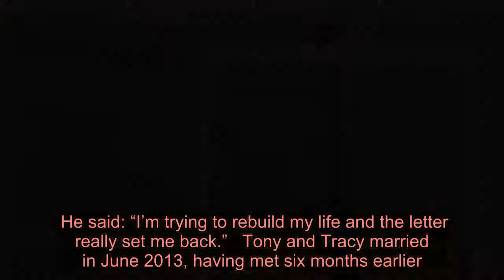Wife who battered husband with hammer and tin of beans in campaign of abuse refused early release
A VICIOUS wife jailed for battered her husband with a hammer a tin of beans in a terrifying campaign of domestic abuse has been refused early release.  Tracy Hannington, 56, was caged for two years after savagely attacking husband Tony with a claw hammer and knives - as well as smashing his face with part of a vacuum cleaner.   But Hannington - behind bars at HMP Send in Surrey - has been denied early release on a tag later this year.  Lorry driver Tony, 56, said: “I still wake up at night in a cold sweat, having nightmares about Tracy.   “I hoped time in prison would have made her realise how badly she behaved towards me and the damage caused both physically and emotionally.  “But it doesn’t shock me that Tracy has refused to show any remorse for her actions. 'A COMPLETE MONSTER'  “The woman is a complete monster and is capable of anything.  “I truly think she is beyond rehabilitation.  “I’m terrified Tracy will come for me again when she does get out  “I want to get on with my life but hearing this news about her has really set me back.   “I’m sick with worry.  “In my view I don’t think Tracy ever deserves to be released until she can truly say she is sorry.”  Vile Hannington was recently moved from Bronzefield Prison, Middx  to closed HMP Send near Woking.  Initially prison authorities had hoped to release Hannington  on a Home Detention Curfew at a set location this summer where she would have to have a tag fitted.  But a lack of suitable housing options have held back her release.       She is due to be freed in October.  In April it was revealed how Hannington had written to Tony demanding he return their £800 Schnoodle Louie to her family.  Although the letter was signed from Hannigton’s daughter, Tony said it was clearly in her handwriting and threatened to “escalate the matter” if he did not agree.  He said: “I’m trying to rebuild my life and the letter really set me back.”   Tony and Tracy married in June 2013, having met six months earlier.  THREATS TO BURN HOUSE  But less than a year later, Tracy - who has daughters from a previous relationship - started abusing him after he spilled oil onto a kitchen curtain.  Hannington went on to abuse Tony in jealous rages over four years.  She falsely accused him of cheating and threatened to burn down their home in Horne Bay, Kent before turning to violence.  In one attack, she held a carving knife to his throat.   She also held another blade to his neck, saying: “I want to stick this in you right now",  hurled ornaments, knocked a tooth out with a punch and battered him with a claw hammer.  Hannington also threw scolding cups of tea at him and smashed him over the head with a tin of beans.  Terrified Tony - who now su